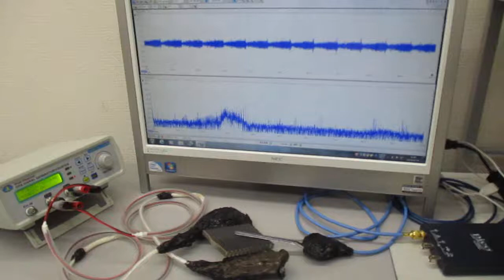ＬＣＰ樹脂を利用した超音波伝搬状態のコントロール実験（表面弾性波の応用）